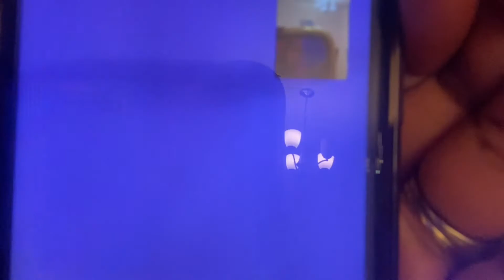ALL FUN IN HALLOWEEN | DITL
Enjoy some fun with us leading up to the days of Halloween. In this video Paxx takes the family trick or treating and out to have some holiday fun! GOD FIRST!!! Let us know you enjoyed it by giving us a thumbs up.